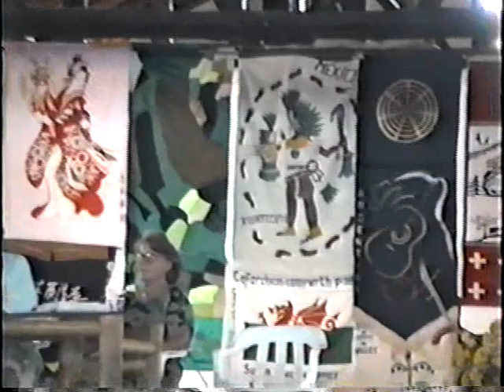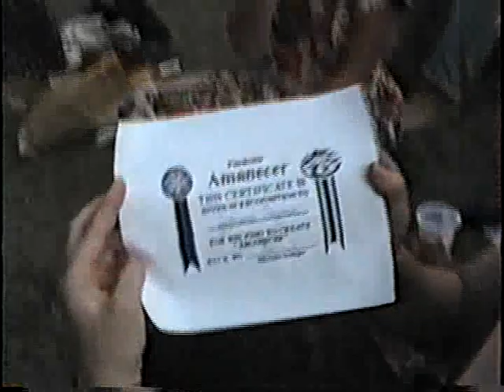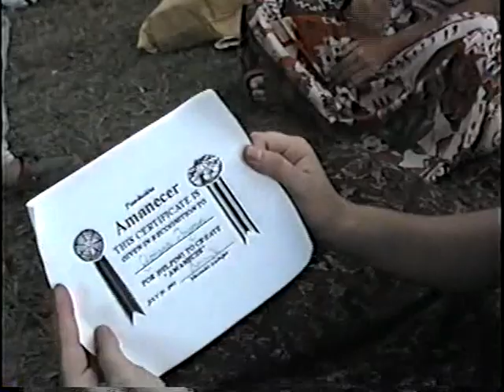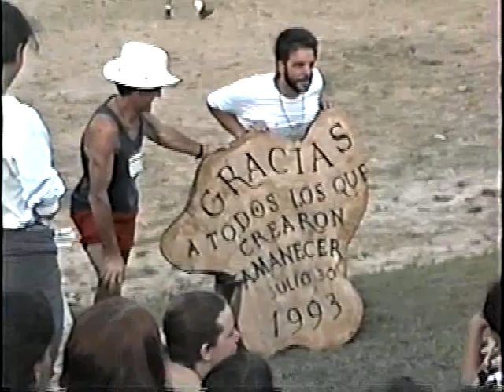Subud Video - Subud World Congress, Amanecer, Colombia, 1993 part 2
Talking with members and scenes at the Subud World Congress in Amanecer, Colombia in July of 1993.  Lucas Gleeson,  Rachman bridging the culture gap!  Hamid marries Latima, Tara on the lawn, Lucas Schutz, Sophia Thom, Mariamah (Libman) Mount, Virginia, Thomas and more!

The essence of Subud is a spiritual exercise or training called the ‘latihan’ which is open to people whatever their religion or belief. Through this practice, a person may spontaneously experience inner changes that allow one to be more fully human, more sensitive to higher values and usually manifest themselves in a person’s everyday pursuits.
The material forces in our lives have grown so powerful that many have forgotten that we are spiritual beings and that we have chosen to be here and that we have purpose in doing so.  Subud is a way for humankind to reawaken and to reconnect with that inner spiritual part of each of us that has been asleep for so long!   It is a way to help guide us back to a more truly human condition and a way for many to find their true path and purpose in this life.
It is a process beyond the thinking mind that tends to work to purify and cleanse our spiritual Karmic baggage while receiving guidance and direction in our lives.  It is freely available to anyone who asks.  There is no cost to join Subud but there is generally a waiting period before receiving this contact and a time to decide if this is the right way for you. For more information about Subud click this